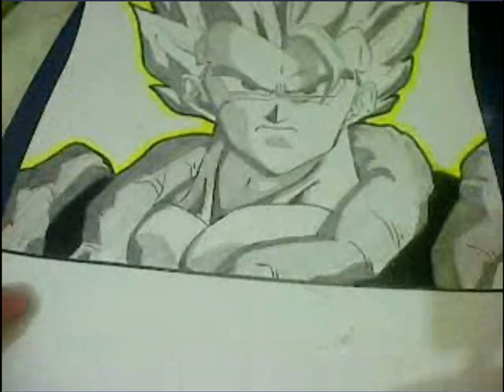Dibujando Dragon Ball Z - Gogeta